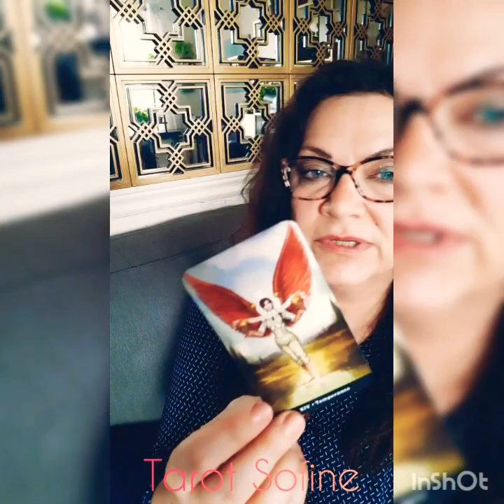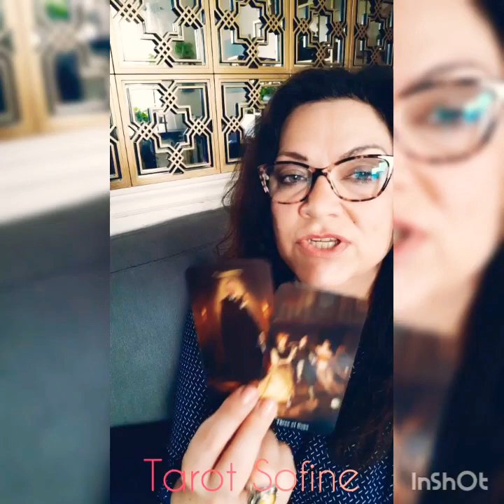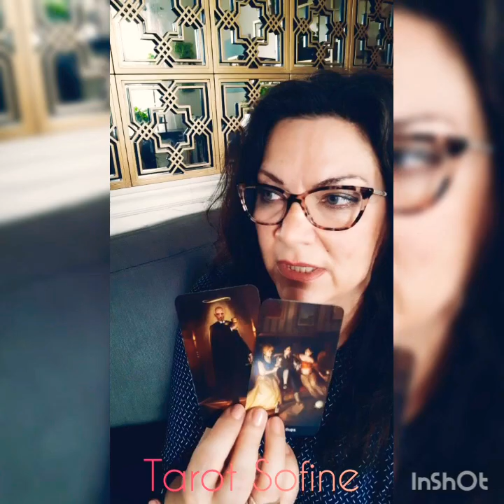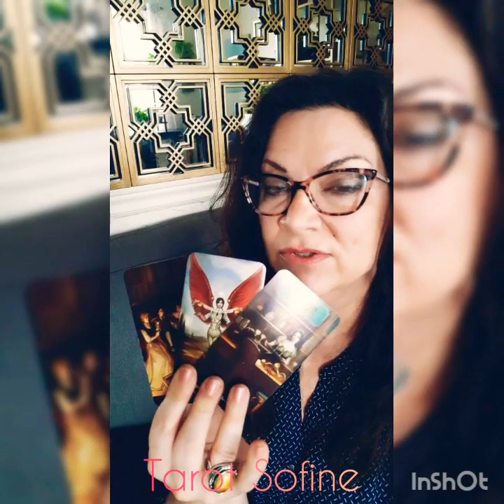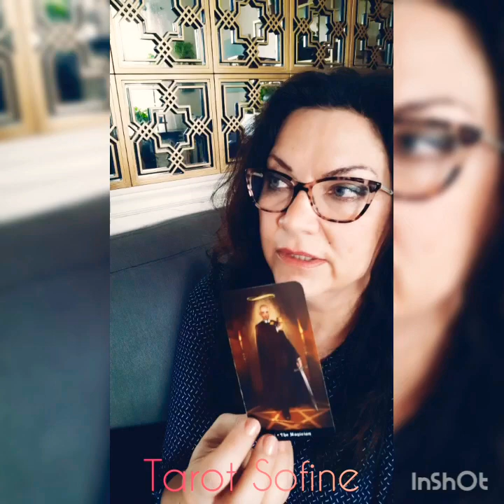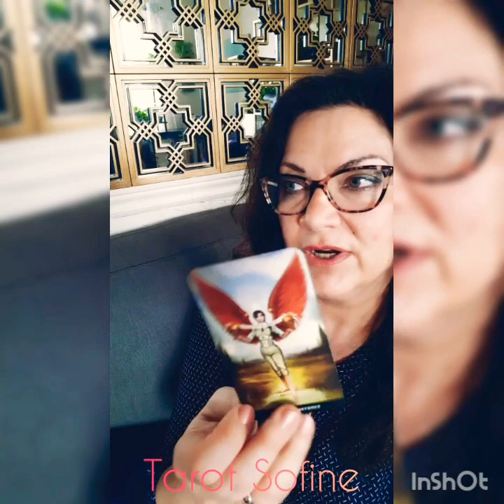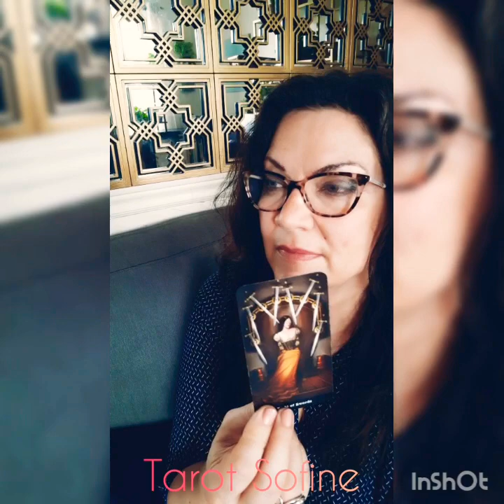💖 Virgo ♍ May 2020 Tarot week #4 - wrong choices in love can still be fixed 💖